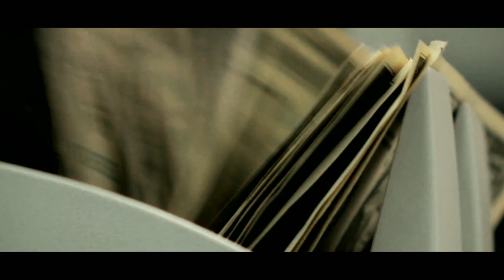America's Book of Secrets: Special Edition | New Episodes Tuesdays at 9/8c | History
Watch all new episodes of America's Book of Secrets: Special Edition, Tuesdays at 9/8c, and stay up to date on all of your favorite History Channel shows

While much of the history of our country is widely available, there is another deeper history lingering in the shadows. Stories and places that have been shrouded in secrecy and hidden from public view…will once again be revealed. Each two-hour episode will give viewers secret access to some of America’s most iconic locations and organizations. Past episodes have gone inside the Pentagon, Area 51, the FBI, and even the White House. Now, “America’s Book of Secrets: Special Edition” will go deeper, farther and wider than ever before in an unceasing effort to bring viewers the truth behind today’s all new, shocking headlines.

America’s Book of Secrets goes deeper, farther and wider than ever in its unceasing effort to bring viewers the truth behind today’s most shocking headlines.